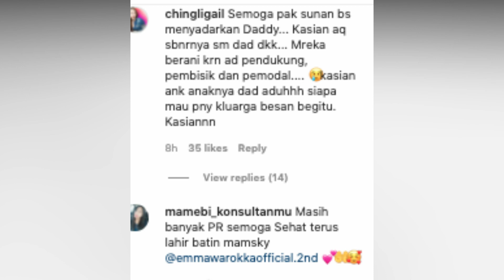GANTI PENGACARA, DODDY NANGIS KE SUNAN KALIJAGA MINTA DI BANTU MELAWAN HAJI FAISAL